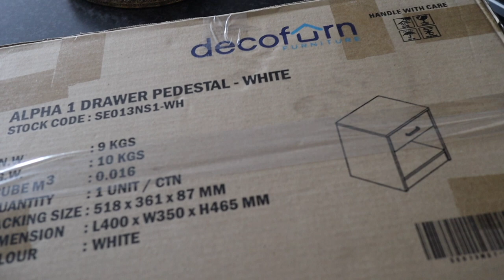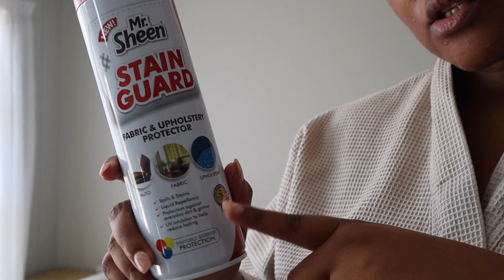SPEND THE WEEKEND WITH ME | Cleaning my couches | Facial grooming appointment and lunch date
Hey loves